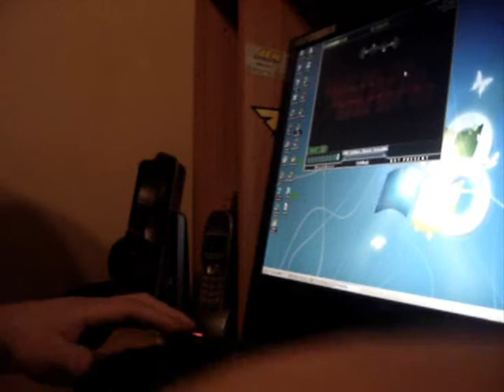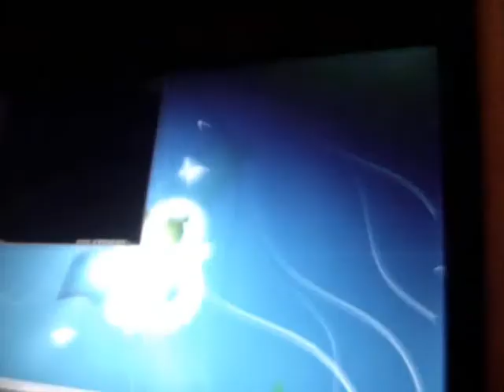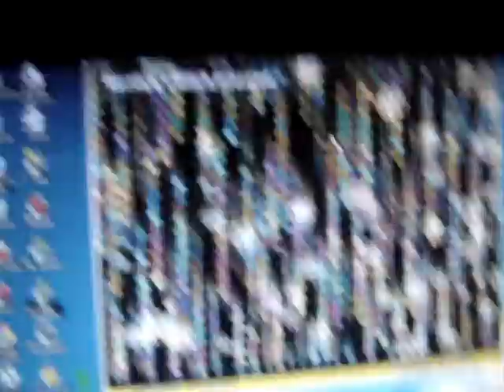Pengu Zone 1.2x [Stepmania]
1.2x Wuhwuhhhh almost SDG greats  !!! :))))